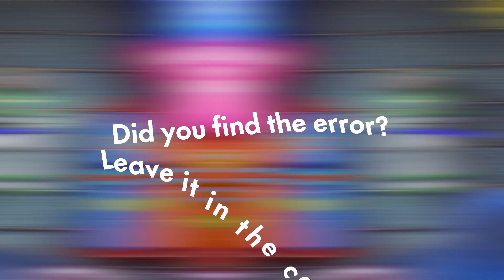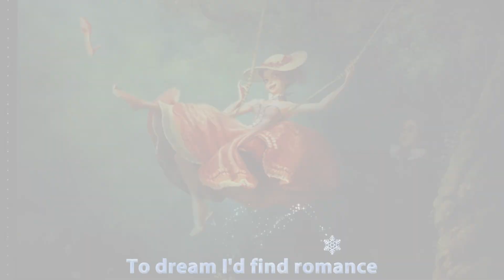15 Absurd Errors You Never Noticed in Disney Movies